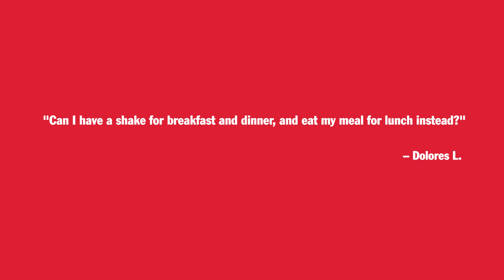SlimFast | Ask the Dietitian | Working the SlimFast Plan into Your Schedule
Go ahead & shake things up; it all depends on your schedule. SlimFast makes it easy to tailor the Plan to meet your needs.